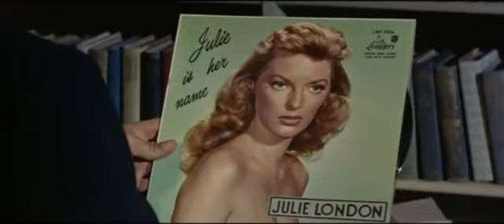Julie London - Cry Me A River (from the film the Girl Can't Help It)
Clip from the 50's Rock film 'The Girl Can't Help It', starring Tom Ewell and Jayne Mansfield. The original track has been replaced as the one on the film was of very poor quality. Out of copyright now as over 60 years old. But if you like the track or the film please buy them.